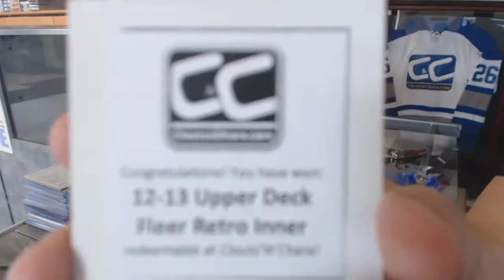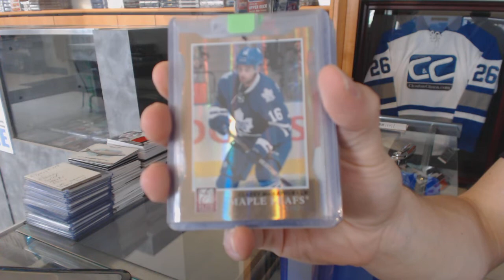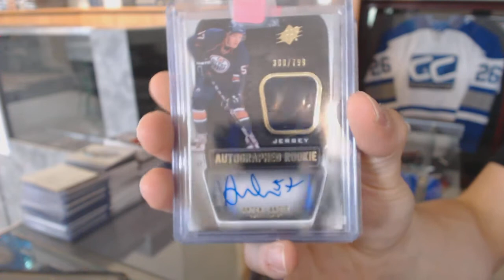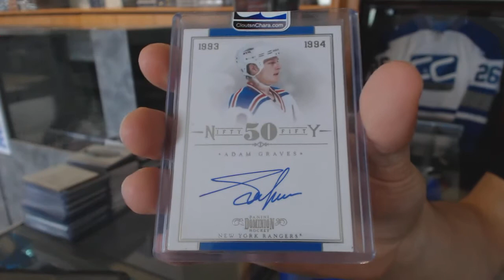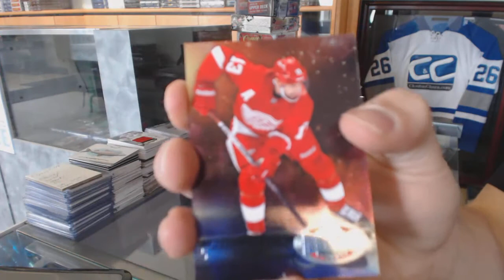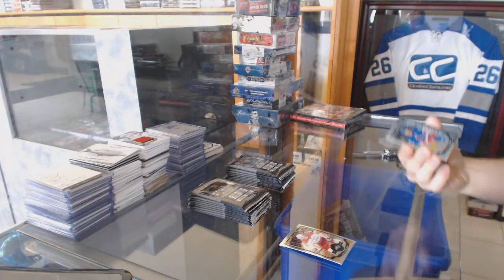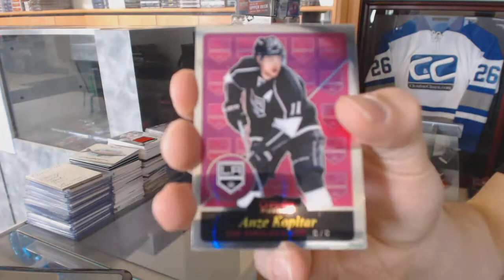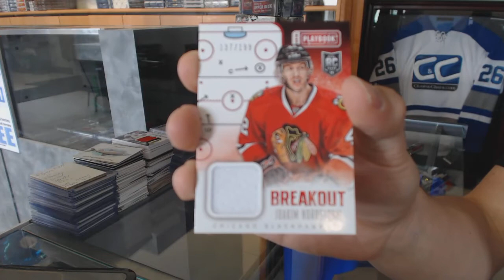CNC VIP Mystery Gold 4 Hockey Box Break - C&C GB #6328